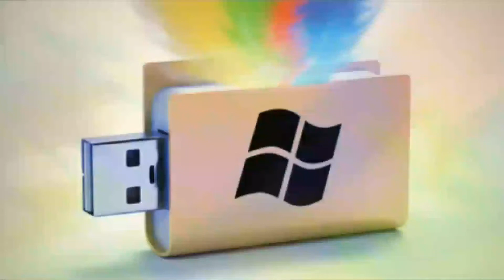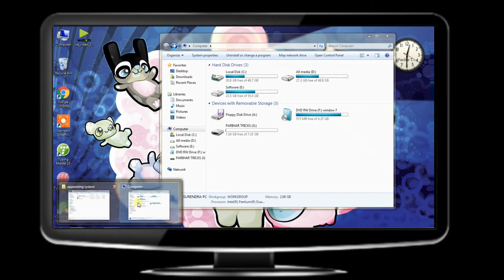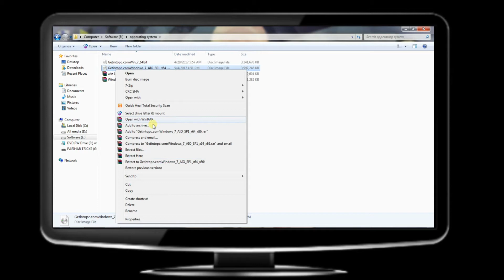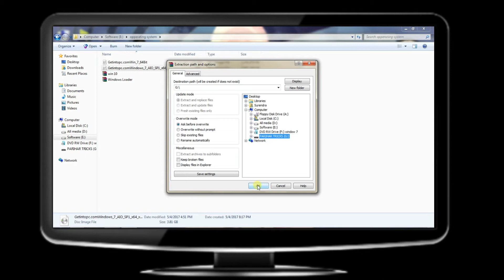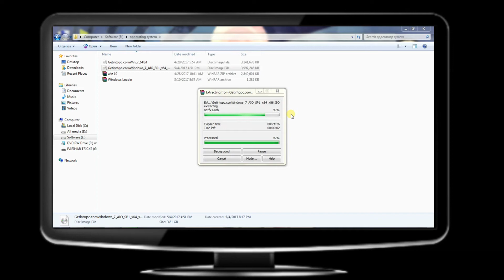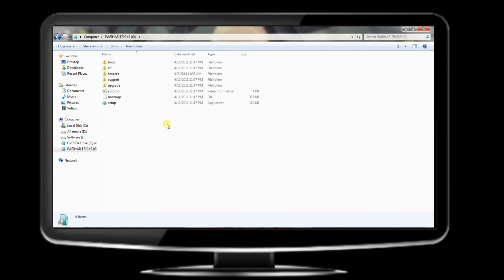How to make bootabel pendrive or USB? Without any other software. Install window by usb.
Hello friends welcome in parihar tricks youtube channel.
Description

hello dosto is video mai menai aapko btaya hai ki kesai aap apni pendrive y usb ko bootable pendrive ya usb bna skte ho.
bahut hi aasani se aap esa kar skte ho fir aap apnai pc ya laptop ko 64 bit se 32 bit or 32 bit se 64 bit mai change kar skte ho.
bit change kesai hota hai ye mai aapko agli video mai btaunga.

Request

Requirments

aapko bootable pendrive bnanai ke liye ye sab chahiye
1. 8 GB pendrive wesai 4gb se kaam ho jata hai pr kuch operating system 4gb se jyada hote hai
2. jis operating system  ki bootable pendrive bnani hai uski ISO file nt pr mil jayegi video mai btaya hai
3. pc ya laptop
4. winrar

Used Material

Request

channel link

NOTE

About : Parihar Tricks is a YouTube Channel, where you will find technological & Tricks videos in Hindi, New Video is Posted in Every Two day :-)